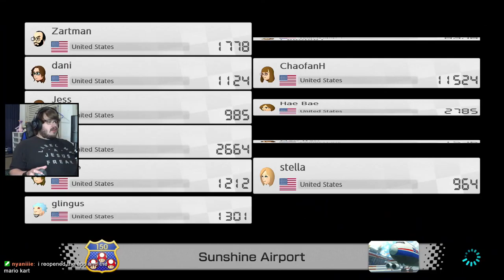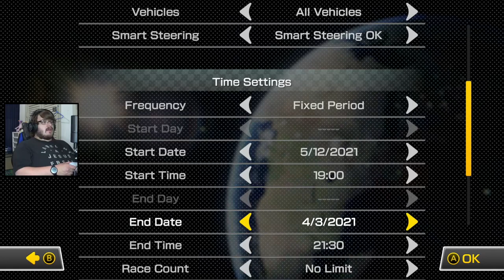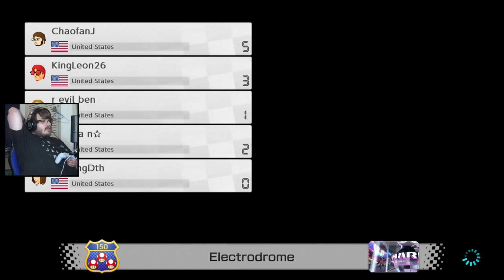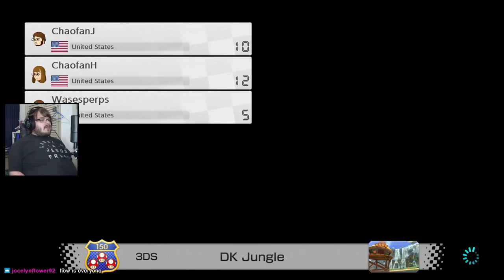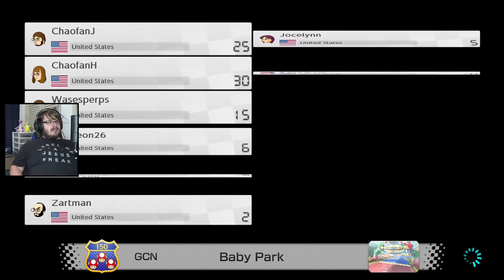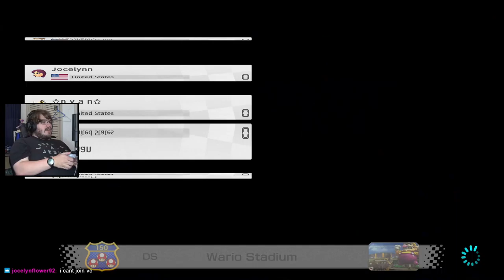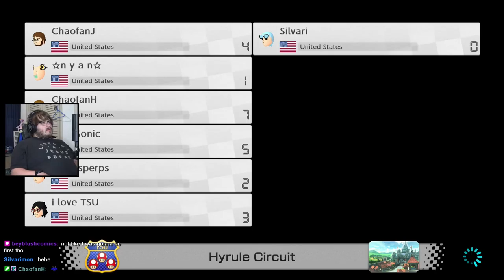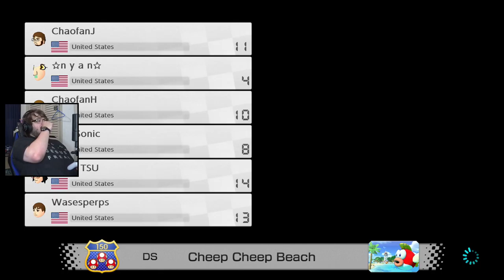[5/12/2021] Mario Kart 8 Deluxe | Playing with Viewers